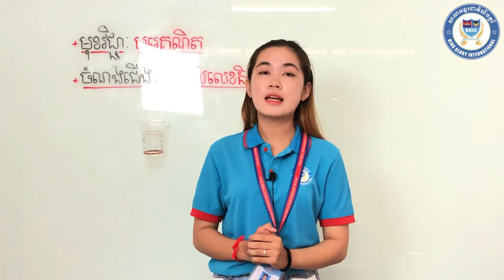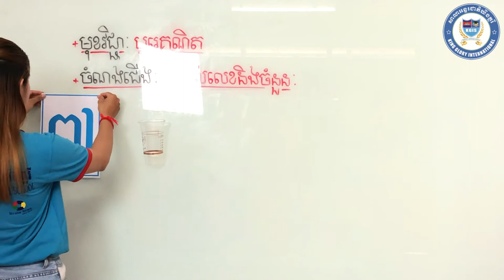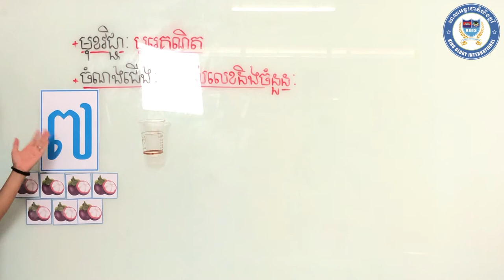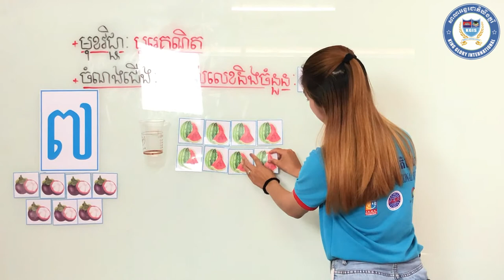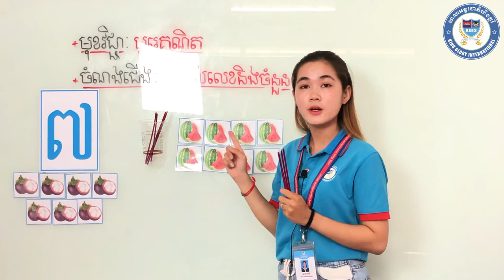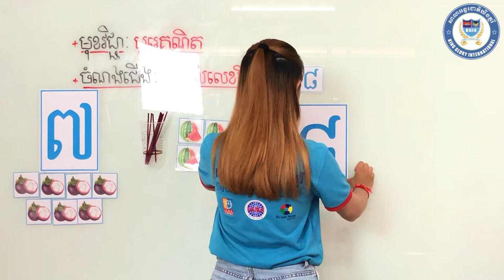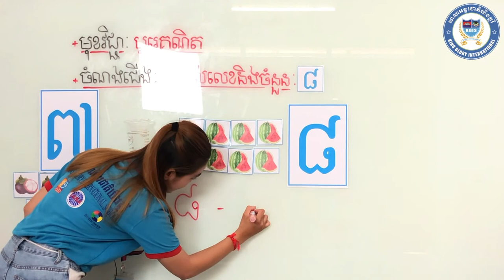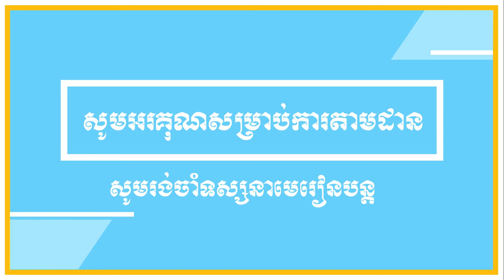វិធីសាស្រ្តបង្រៀនលេខ ៨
វិធីសាស្រ្តក្នុងការបង្រៀនលេខ​ដល់កូនៗ មតេ្តយ្យសិក្សាជំនួយដល់មាតាបិតាដែលបង្រៀនកូននៅផ្ទះ
How to teach number 8?
How to help parent teach number for kindergarten?